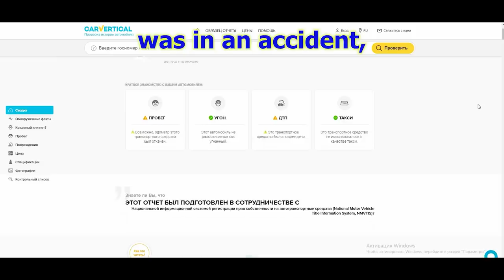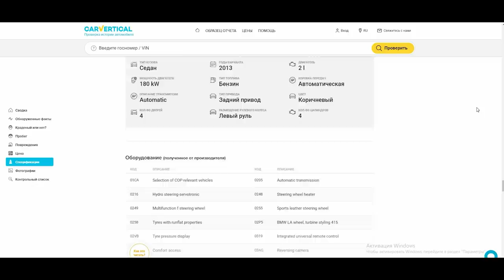Subaru Legacy. The front end restore. Ремонт переда.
I thought that I would quickly repair this car, but it took much more time. Watch and you will find out why.
Я думал, что я быстро отремонтирую эту машину, но времени ушло на много больше. Смотрите и вы узнаете почему.